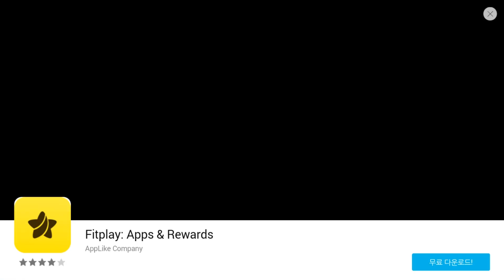라인 레인저스! 시즌 4 : 118화 : 으아~ 피코만 대접받는 더러운 세상!! by 라이너TV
★ 방송 편성 : 매주 토요일, 일요일 오후 4시 업로드
드디어 라인 레인저스가 공식 편성되었습니다! 샐리를 구출하고 우주로 출동하는 라인 친구들의 귀엽고 깜찍하고... 한편으로는 뭔가 이상한 모험! 라이너TV에서 함께 모험을 해봅시다! 라인 레인저스도 역시 라이너TV!